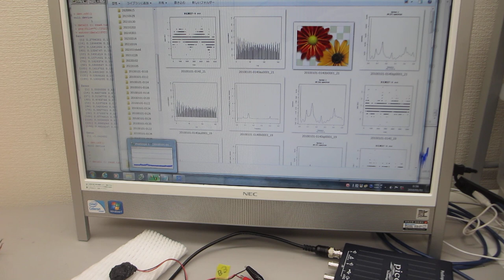超音波の評価技術（非線形特性、応答特性、ゆらぎの特性、相互作用）